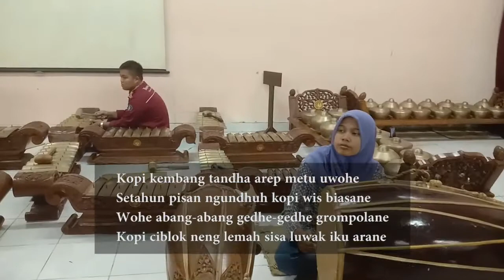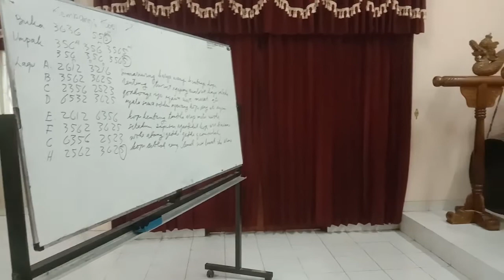Lagu kembang kopi peking